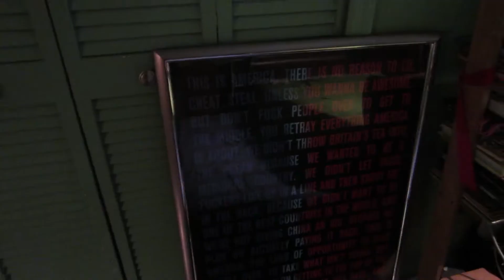Signed PhillyD Poster! (Day 251)